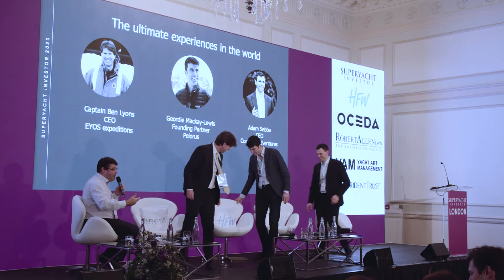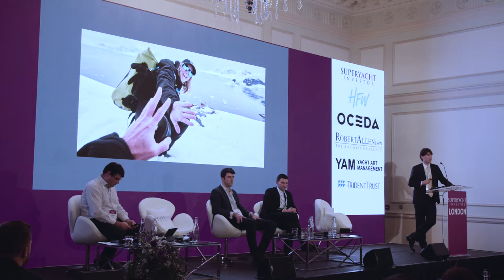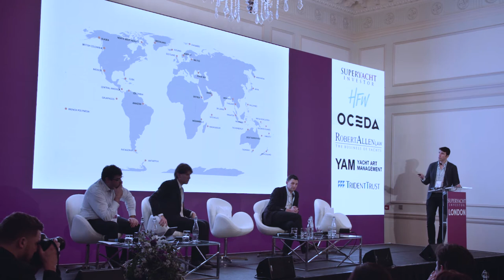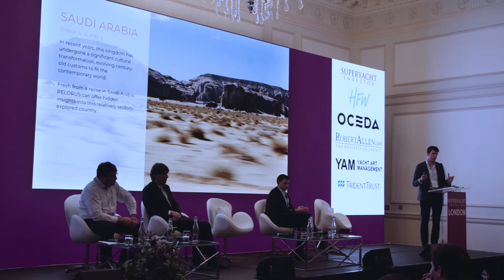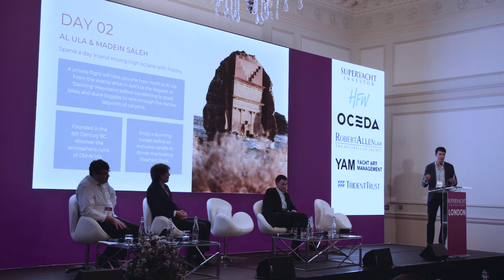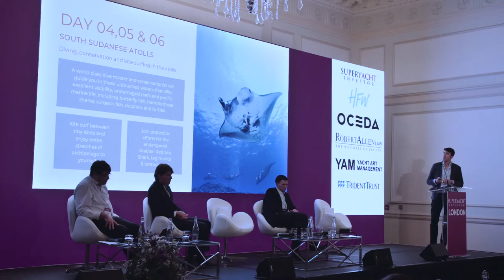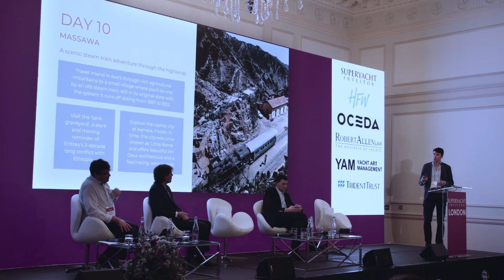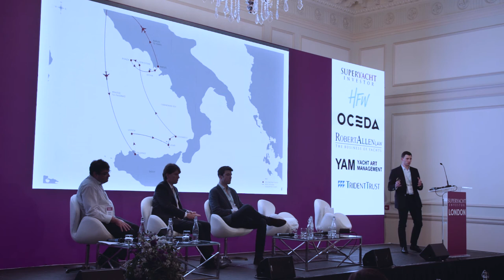The ultimate experiences in the world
(Superyacht Investor London 2020)
3 luxury travel companies each pitch a unique yachting experience
Ben Lyons, EYOS Expeditions
Geordie Mackay-Lewis, Pelorus
Adam Sebba, Cookson Adventures